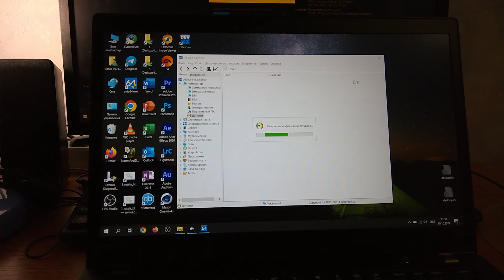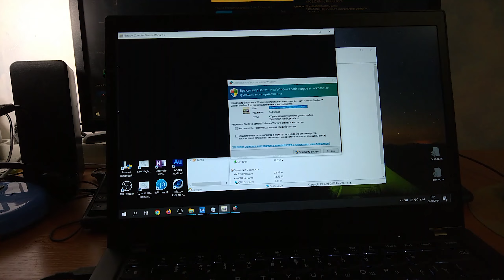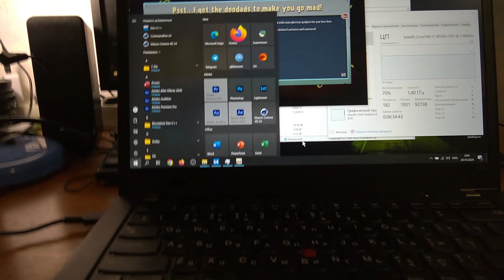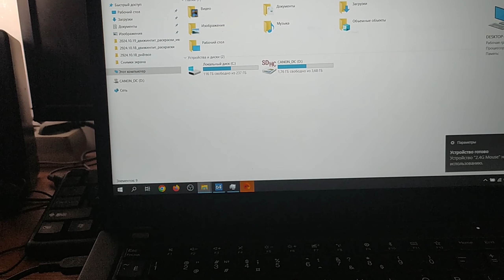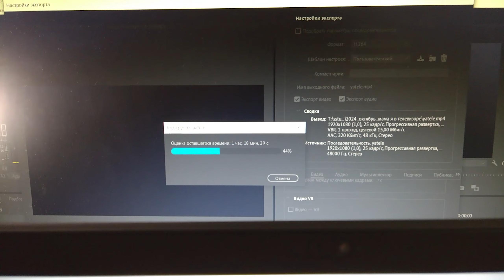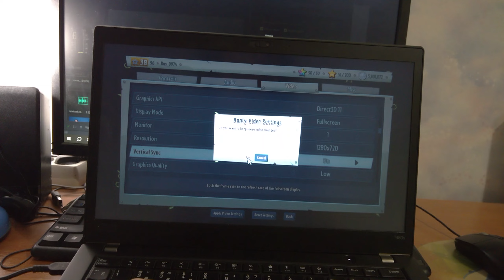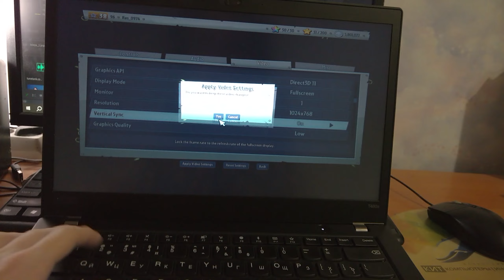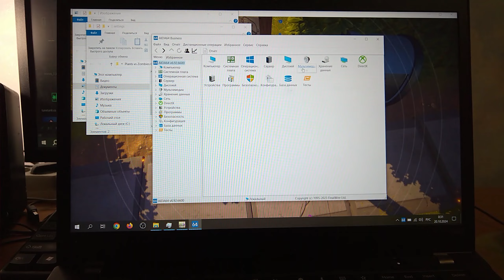Пытаюсь запустить PvZ Garden Warfare 2 на моем новом ноуте ThinkPad T480s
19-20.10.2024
Наконец-то я смог купить адекватный ноут, и им всё-таки стал тот самый Lenivi ThinkPad T480s с нюансами за примерно 22 тыщи. У него довольно старый уже процессор i7-8550U, 4 ядра с бустом около 4 ггц (которые он умудряется даже в ходе теста почти уверенно держать), никакой выделенной видеркарты - только встройка Intel UHD 620, но зато уже сделан апгрейд до 24 гигов оперативы. Ну и вот на таком вот корче я буду пытаться запустить пвз гв2 (причем вполне даже успешно) и пытаться играть в неё с помощью трекпоинта...